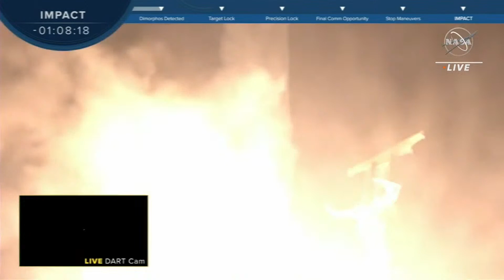Watch NASA Scientists Explain DART Mission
NASA's Double Asteroid Redirection Test (DART) will crash into asteroid Dimorphos to test US planetary defense. NASA explains.